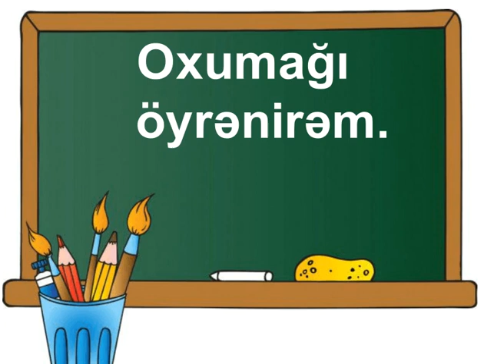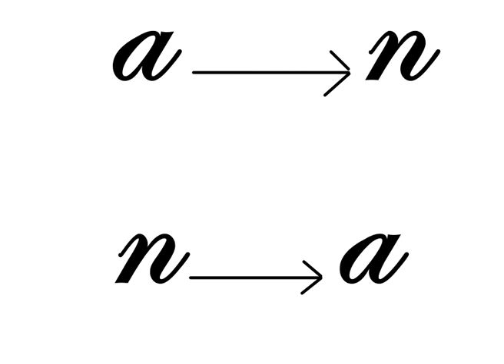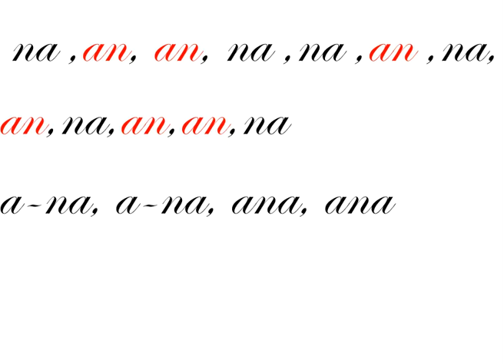Mədətova Aygün 85 №-li m (Oxumağı öyrənirəm)